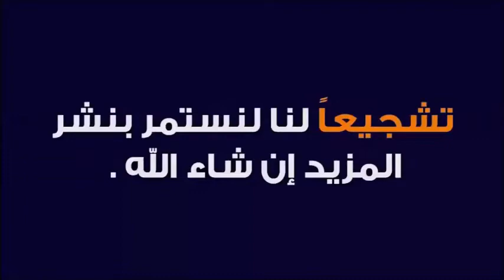خطيبي توفيت زوجته و تركت له ولد مع الدكتور طيب كريبان 👉 دين و دنيا